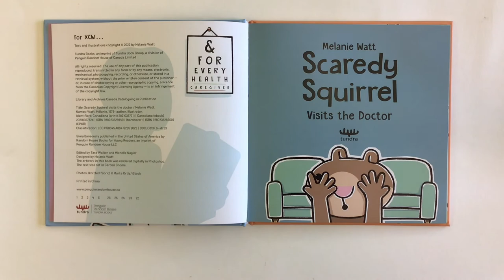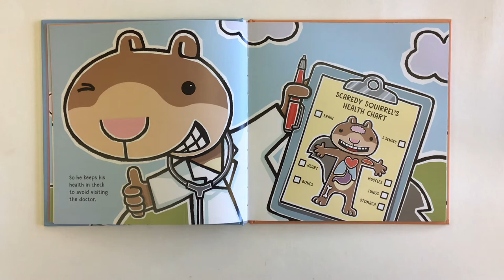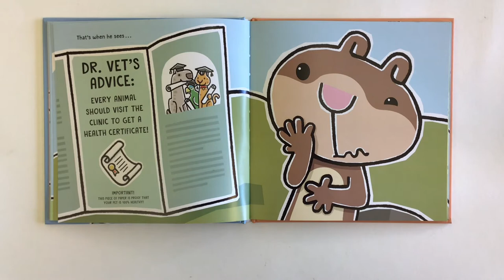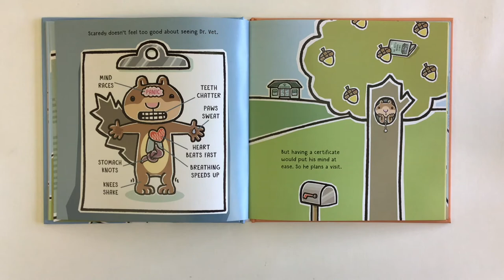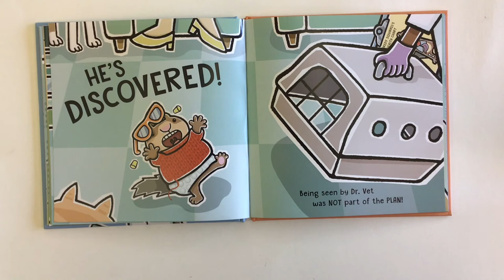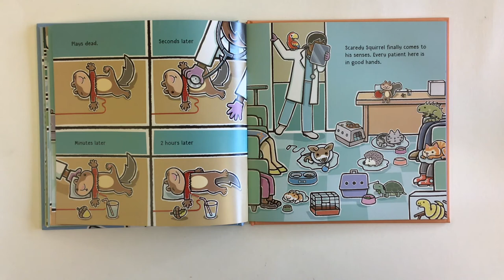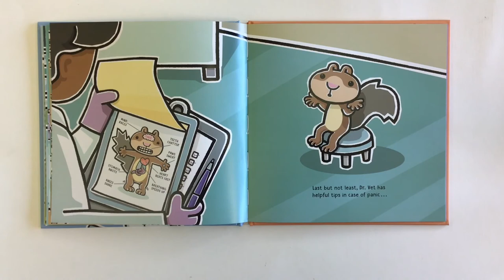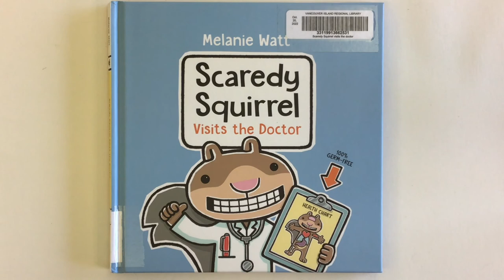Scaredy Squirrel Visits the Doctor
Mr. C. reads Scaredy Squirrel Visits the Doctor.